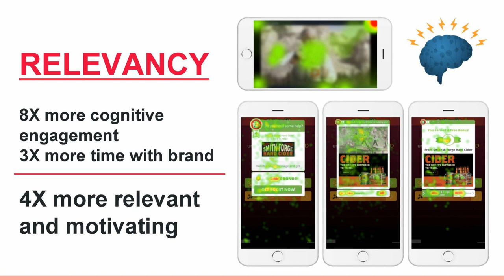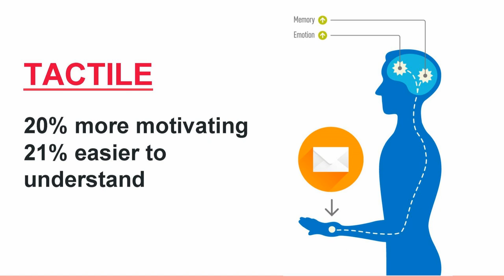A Human Centred Marketplace | Diana Lucaci | TEDxVaughanWomen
Understanding how people think and feel is the first step toward building a connection. As business leaders, we want our brands to connect by being seen as trustworthy, relevant and meaningful to people's lives. Through neuroscience and biometric research, we uncover the scientific basis behind winning products, to the benefit of brands and consumers

Diana Lucaci empowers business leaders with scientific understanding of people's needs and preferences, in order to create experiences that are relevant and meaningful.Diana is the Founder and CEO of True Impact, a leading neuromarketing research and strategy firm serving marketers, market researchers and advertisers. With a decade of Marketing experience and an education in Neuroscience and Psychology, she translates neuroscience data into actionable marketing strategies. She serves as the Canadian Chair on the Neuromarketing Science and Business Association (NMSBA) and is a Winner of the Best in Class Research Award, from the Marketing Research and Intelligence Association (MRIA).True Impact’s mission is to humanize the customer, having partnered with organizations such as Canada Post, Colgate-Palmolive, Yahoo, Bell, Burger King and many more.